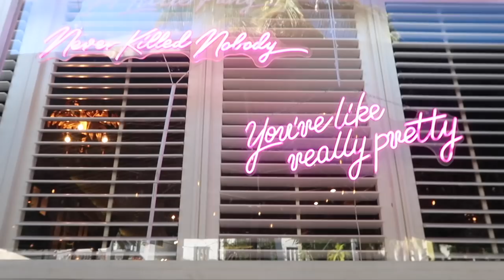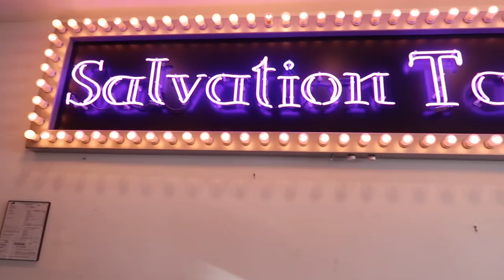MIAMI VLOG 👙 | Beach Wedding GRWM | I got a new tatooo ❤️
Hey guys, In this vlog I take you around Miami while I get ready for a wedding and explore the city. Hope you enjoy ❤️